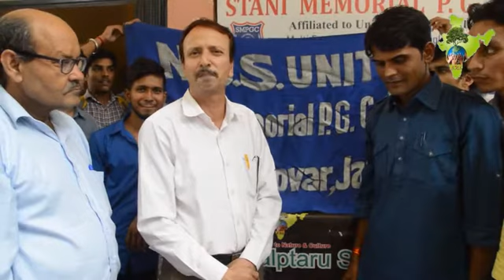Stani Memorial College- Save The Girl Child Movement India by Shree Kalptaru Sansthan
Stani Memorial College Jaipur
Save The Girl Child Movement India